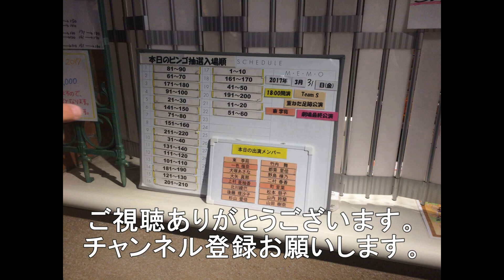【ムド】岩国市の東洋紡前踏切を通過する2075レ EF210－314+HD300－18 1月29日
今回は岩国市の東洋紡前踏切を通過する2075レ貨物列車です。
雪の為約4時間遅れの通過でした。
HD300－18号機がムド（無動力輸送）されていました。
90レ～3080レ～2075レ　EF210－314　富山貨物駅発福岡貨物ターミナル行き